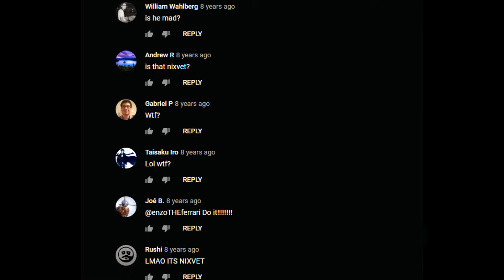Being a Retard 9810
talks of the RETARDED spotlights